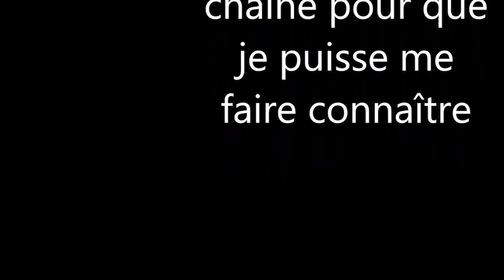spécial 500 abonnée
je fête les 500 abonnée en faisant un vidéo spécial pour vous remercier.